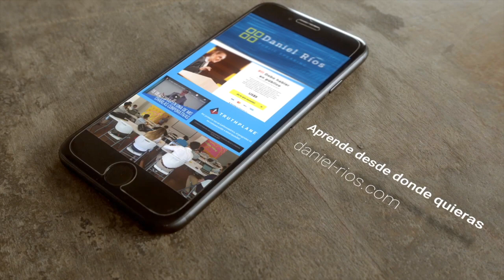Javier Milei: tres errores en diez segundos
Javier Milei y tres errores que debe evitar si quieres conectar con tu audiencia.